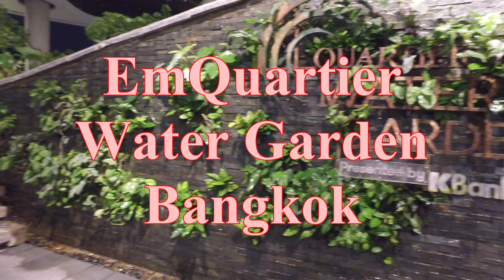EmQuartier Water Garden Bangkok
at BTS Station Thong Lo

Recorded with DJI Osmo
Microphone used: TAKSTAR SGC-598